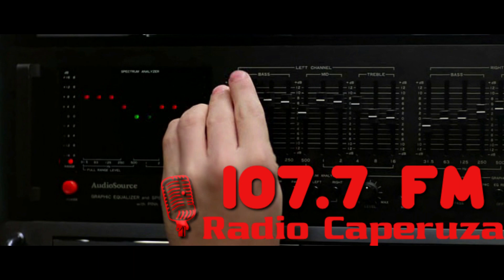Perla Morandi en Opinando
Miercoles 12 de Setiembre 2018
Opinando, un periodistico diferente. programa de radio que se emite los miercoles de 15:30 a 17:00 por radio Caperuza 107.7 FM